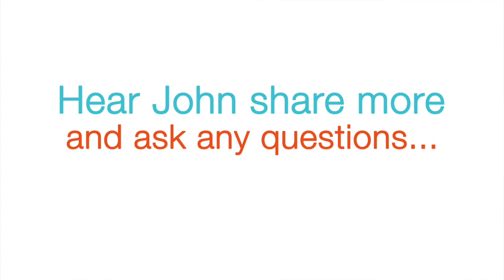John Sharkey on starting out in health practice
Global health trainer John Sharkey interviewed by Jeff Shearer and Megan Hills on key tips for natural therapists starting out in practice. John will be a livestream speaker at Ethical Practice's retreat 'Love Your Practice - Blue Mountains 2017' - more